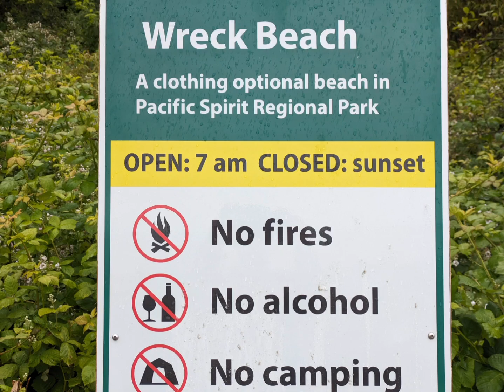Wreck Beach - Vancouver, BC Canada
Invisible people on a nude beach.